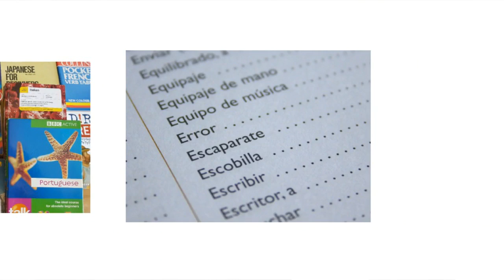Frustrated with your spoken Spanish? LightSpeed Spanish